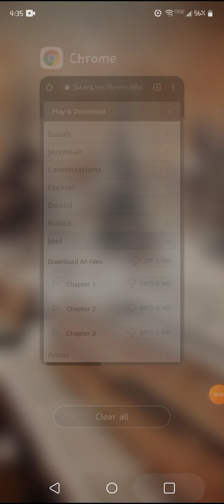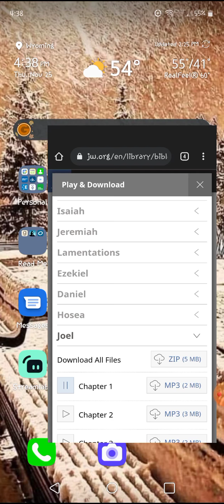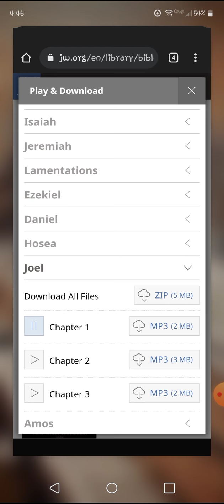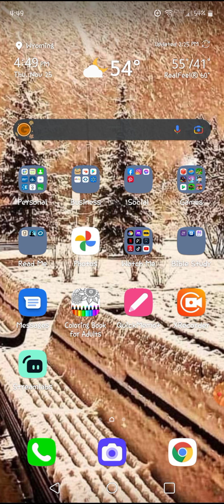The Bright Side Of Dark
*Joel 1:1 -2:27
*1 Corinthians 10:11